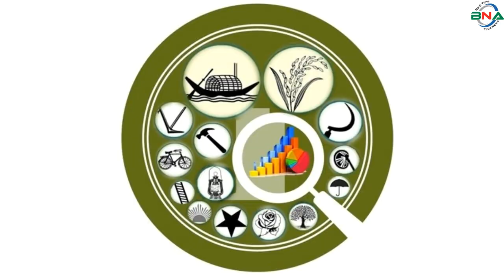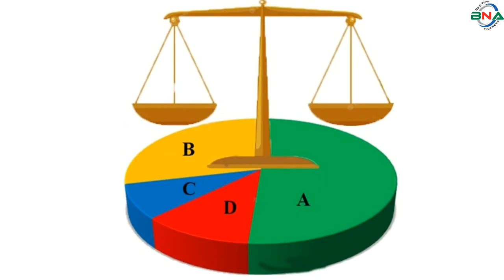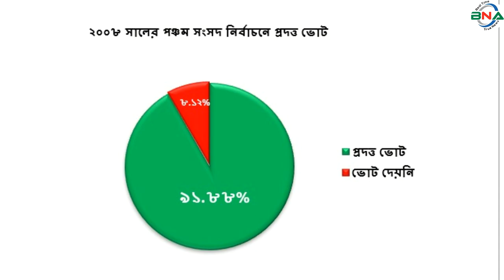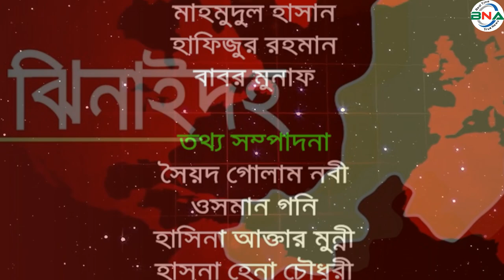দ্বাদশ সংসদ নির্বাচনের হালচাল:সংসদীয় আসন-৮২(ঝিনাইদহ-২)বাংলাদেশ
সংসদীয় আসন-৮২
ঝিনাইদহ-২
বিএনএ নিউজ টুয়েন্টি ফোর ডটকম দ্বাদশ জাতীয় সংসদ নির্বাচনকে সামনে রেখে ধারাবাহিক নির্বাচনী হালচাল প্রচার করছে। এতে ১৯৯১ সালের ২৭শে ফেব্রুয়ারি অনুষ্ঠিত ৫ম জাতীয় সংসদ থেকে ২০১৮ সালের ৩০শে ডিসেম্বর অনুষ্ঠিত একাদশ সংসদ নির্বাচনের ওপর ভিত্তি করে রাজনৈতিক দল গুলোর আসন ভিত্তিক সাংগঠনিক হালচাল তুলে ধরার চেষ্টা করে যাচ্ছে বিএনএ নিউজ টুয়েন্টি ফোর ডটকম। আজ থাকছে ঝিনাইদহ-২ আসনের হালচাল।
ঝিনাইদহ-২ এই আসনটি হরিণাকুন্ডু উপজেলা এবং সদর উপজেলার  সাধুহাটি, পোড়াহাটি, মধুহাটি, দোগাছি, সুরাট, সাগান্না, হলিধানী, কালীচরণপুর, কামড়াবাড়িয়া, হরিশংকরপুর, পাগলাকানাই ও পদ্মকর ইউনিয়ন নিয়ে গঠিত। এটি জাতীয় সংসদের ৮২ তম আসন।
১৯৯১ সালের ২৭শে ফেব্রুয়ারি পঞ্চম সংসদ নির্বাচন অনুষ্ঠিত হয়। এ আসনে ভোটার ছিলেন ২ লাখ ৪৩ হাজার ৬ শত ১৩ জন। ভোট প্রদান করেন ১ লাখ ৬০ হাজার ৭ শত ৪৭ জন। নির্বাচনে বিএনপির মশিউর রহমান বিজয়ী হন। ধানের শীষ প্রতীকে তিনি পান ৭৬ হাজার ১ ভোট। নিকটতম প্রতিদ্বন্দ্বী ছিলেন আওয়ামী লীগের মতিয়ার রহমান। নৌকা প্রতীকে তিনি পান ৩৭ হাজার ৯ শত ২৩ ভোট।
১৯৯৬ সালের ১৫ই ফেব্রুয়ারি ৬ষ্ঠ জাতীয় সংসদ নির্বাচন অনুষ্ঠিত হয়। তত্ত্বাবধায়ক সরকারের দাবিতে আওয়ামী লীগসহ সব বিরোধী দল এই নির্বাচন বর্জন করে ক্ষান্ত হয়নি, প্রতিহতও করে। এই নির্বাচনে বিএনপি, ফ্রিডম পার্টি এবং কিছু নামসর্বস্ব রাজনৈতিক দল, অখ্যাত ব্যক্তি প্রতিদ্বন্দ্বীতা করেন। নির্বাচনে বিএনপির মশিউর রহমানকে বিজয়ী ঘোষণা করা হয়। ষষ্ঠ জাতীয় সংসদ নির্বাচনের মাধ্যমে গঠিত এই সংসদের মেয়াদ ছিল মাত্র ১১ দিন। তত্ত্বাবধায়ক সরকার বিল পাশ হওয়ার পর সংসদ বিলুপ্ত ঘোষণা করা হয়।
১৯৯৬ সালের ১২ই জুন সপ্তম  সংসদ নির্বাচন অনুষ্ঠিত হয়। নির্বাচনে ভোটার ছিলেন ২ লাখ  ৪৩ হাজার ১ শত ৪৯ জন। ভোট প্রদান করেন ২ লাখ ৫  হাজার ২ শত ৮২ জন। নির্বাচনে বিএনপির মশিউর রহমান বিজয়ী হন। ধানের শীষ প্রতীকে তিনি পান ৮৩ হাজার ৯ শত ৬৭ ভোট। তাঁর নিকটতম প্রতিদ্বন্দ্বী ছিলেন আওয়ামী লীগের নুরে আলম সিদ্দিকী । নৌকা প্রতীকে তিনি পান ৬৯ হাজার ৩ শত ৫৩ ভোট।
২০০১ সালের ২৭শে ফেব্রুয়ারি অষ্টম সংসদ নির্বাচন অনুষ্ঠিত হয়। নির্বাচনে ভোটার ছিলেন ৩ লাখ ১০ হাজার ৫ শত ৪৩ জন। ভোট প্রদান করেন ২ লাখ ৬৬ হাজার ২ শত ১৮ জন। নির্বাচনে বিএনপির মশিউর রহমান বিজয়ী হন। ধানের শীষ  প্রতীকে তিনি পান ১ লাখ ৪৪ হাজার ৯ শত ৫১ ভোট। তার নিকটতম প্রতিদ্বন্দ্বী ছিলেন আওয়ামী লীগের নুরে আলম সিদ্দিকী। নৌকা প্রতীকে তিনি পান ১ লাখ ১৭ হাজার ৭ শত ৬ ভোট।
২০০৮ সালের ২৯শে ডিসেম্বর নবম সংসদ নির্বাচন অনুষ্ঠিত হয়। নির্বাচনে ভোটার ছিলেন   ৩ লাখ ২৯ হাজার ৯৮ জন। ভোট প্রদান করেন ৩ লাখ ৪ হাজার ২৩ জন। নির্বাচনে আওয়ামী লীগের শফিকুল ইসলাম বিজয়ী হন। নৌকা  প্রতীকে তিনি পান ১ লাখ ৫৪ হাজার ৯ শত ৯৬ ভোট। তার নিকটতম প্রতিদ্বন্দ্বী ছিলেন বিএনপির মশিউর রহমান । ধানের শীষ  প্রতীকে তিনি পান ১ লাখ ৪১ হাজার ৪ শত ২৯ ভোট।
২০১৪ সালের ৫ই জানুয়ারি দশম জাতীয় সংসদ নির্বাচন অনুষ্ঠিত হয়। নির্বাচনে ভোটার ছিলেন ৩ লাখ ৭৯ হাজার ৫ শত ৬১ জন। ভোট প্রদান করেন ১ লাখ ২৫ হাজার ৬ শত ৬৬ জন। নির্বাচনে স্বতন্ত্র প্রার্থী আওয়ামী লীগ নেতা, বীরমুক্তিযোদ্ধা সাবেক ছাত্রলীগ সভাপতি  প্রয়াত নুরে আলম সিদ্দিকীর সন্তান তাহজীব আলম সিদ্দিকী বিজয়ী হন। আনারস প্রতীকে তিনি পান ৬৭ হাজার ৯ শত ৮৪ ভোট। তার প্রতিদ্বন্দ্বী ছিলেন আওয়ামী লীগের প্রার্থী শফিকুল ইসলাম। নৌকা  প্রতীকে  তিনি পান ৫১ হাজার ২ শত ৪৪ ভোট। তত্ত্বাবধায়ক সরকারের দাবিতে বিএনপি নেতৃত্বাধীন ২০ দলীয় জোট এই নির্বাচনে অংশগ্রহণ করেনি।
২০১৮ সালের ৩০শে ডিসেম্বর একাদশ সংসদ নির্বাচন অনুষ্ঠিত হয়। নির্বাচনে ভোটার ছিলেন  ৪  লাখ  ২৩ হাজার ৫ শত ৫৫ জন। ভোট প্রদান করেন ৩ লাখ ৪১ হাজার  ৮৫ জন।
একাদশ জাতীয় সংসদে ঝিনাইদহ-২ আসেন প্রার্থী ছিলেন ৪ জন। দশম জাতীয় সংসদের স্বতন্ত্র সংসদ সদস্য তাহজীব আলম সিদ্দিকী নৌকা প্রতীকে মনোনয়ন পান। বিএনপির  আব্দুল মজিদ মনোনয়ন পত্র দাখিল করলে তার মনোনয়ন পত্র বাতিল ঘোষণা করে নির্বাচন কমিশন। নির্বাচনে নৌকা প্রতীকে আওয়ামী লীগের তাহজীব আলম সিদ্দিকী, হাত পাখা প্রতীকে ইসলামী আন্দোলন বাংলাদেশের  ফখরুল ইসলাম, মই প্রতীকে বাসদের আসসাদুল ইসলাম, গোলাপ ফুল প্রতীকে জাকের পার্টির আবু তালেব সেলিম, প্রতিদ্বন্দ্বীতা করেন।
নির্বাচনে আওয়ামী লীগের তাহজীব আলম সিদ্দিকী বিজয়ী হন। নৌকা প্রতীকে তিনি পান ৩ লাখ ২৫ হাজার ৮ শত ৮৬ ভোট। তার নিকটতম প্রতিদ্বন্দ্বী ছিলেন ইসলামী আন্দোলন বাংলাদেশের ফখরুল ইসলাম। হাতপাখা প্রতীকে তিনি পান মাত্র ৯ হাজার ২ শত ৯৩ ভোট। কারচুপির অভিযোগে বিএনপি নেতৃত্বাধীন জাতীয় ঐক্যফ্রন্ট নির্বাচন বর্জন ও ফলাফল প্রত্যাখান করে।
পর্যবেক্ষণে দেখা যায়, ঝিনাইদহ-২ সংসদীয় আসনে পঞ্চম, ষষ্ঠ, সপ্তম ও অষ্টম সংসদে বিএনপি,  দশম সংসদে স্বতন্ত্র এবং  নবম ও একাদশ সংসদে আওয়ামী লীগ বিজয়ী হয়।

দ্বাদশ সংসদ নির্বাচনকে সামনে রেখে বিএনএ নিউজ টুয়েন্টি ফোর এর গবেষণা টিম দৈবচয়ন পদ্ধতিতে সারাদেশে জরিপ চালায়। জরিপে অংশগ্রহণকারি বেশীরভাগ ভোটার ১৯৯১ সালের পঞ্চম, ১৯৯৬ সালের সপ্তম, ২০০১ সালের অষ্টম ও ২০০৮ সালের নবম জাতীয় সংসদ নির্বাচনকে সুষ্ঠু, নিরপেক্ষ ও অংশগ্রহণমূলক হয়েছে বলে অভিমত ব্যক্ত করেন। তারই ভিত্তিতে বিএনএ নিউজ টুয়েন্টি ফোর ঝিনাইদহ-২ আসনে পঞ্চম, সপ্তম, অষ্টম ও নবম এই ৪টি নির্বাচনের প্রদত্ত ভোটের পরিসংখ্যানকে মানদন্ড ধরে আওয়ামী লীগ, বিএনপি ও জাতীয় পার্টির সাংগঠনিক শক্তি বিশ্লেষণের মাধ্যমে একটি কল্পানুমান উপস্থাপনের চেষ্টা করেছে।